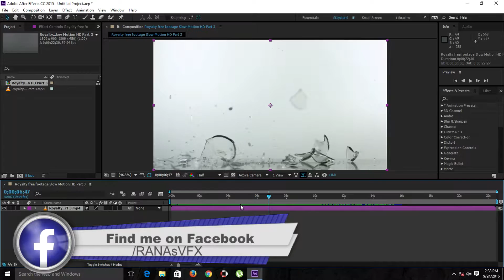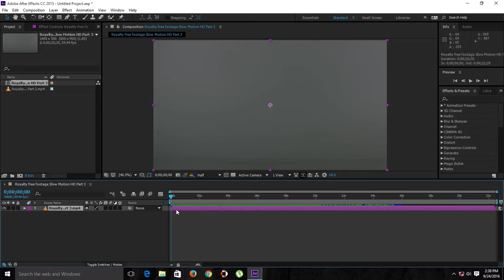After effects Tutorial || How to Reverse Time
In this video I'll show you how to Reverse Time in after effects

/c/RANAsVFX
•Sony Vegas Pro || Best Render settings at 30FPS & 60FPS for YouTube